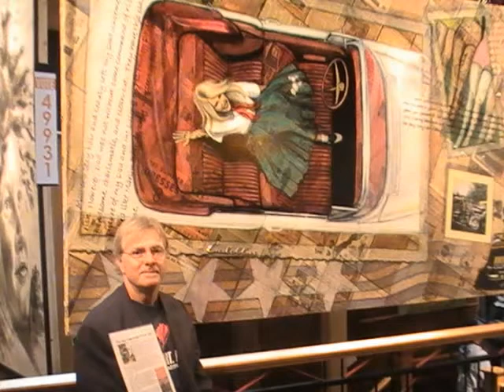MY ArtPrize 2011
1st day of my eyes at ArtPrize 2011